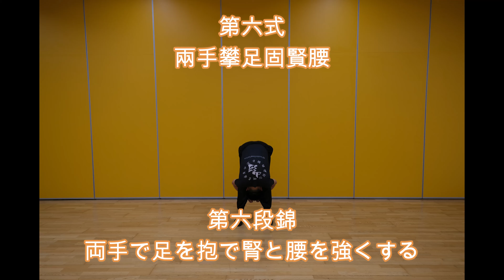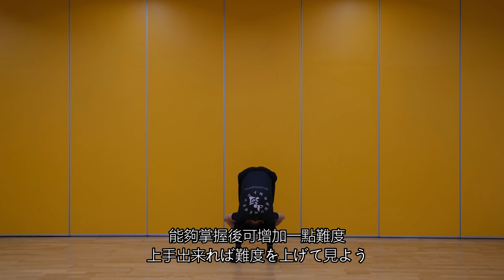八緞錦 (気功法) 詳しく教える (日語字幕) | 4k60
大部分の八緞錦の訓練方法がある、しかし１００％の功法ではない

0:00 - 開幕
0:33 - 1.雙手托天理三焦 | 両手で天を支えて三焦
3:04 - 2.左右開弓似射雕 | 大鷲を射るように左右に弓を引く
4:19 - 3.調理脾胃須單舉 | 交互に片手を上げて脾と胃を整える
5:44 - 4.五勞七傷往後瞧 | 交互に後ろを振り向いて心身の疲労を癒す
7:15 - 5.搖頭擺尾去心火 | 尾を振って頭揺ら心火を消す
8:25 - 6.兩手攀足固腎腰 | 両手で足を抱で腎と腰を強くする
10:23 - 7.攢拳怒目增氣力 | 拳を突き目を怒り、気力を増強
11:56 - 8.背後七顛百病消 | 背中を七震、百病気を治す
12:48 - 終幕